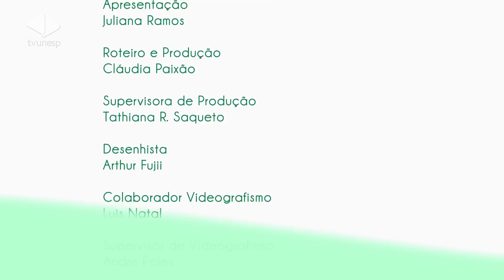Saúde em Prática | Gordura Localizada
Gordura Localizada: como combatê-la?
Ela atinge obesos e magros, é o terror de homens e principalmente das mulheres: gordura localizada é o tema do Opção Saúde. Chás, remédios, cremes, massagens, atividades físicas, alimentação...quais medidas podem contribuir para o desaparecimento da gordura localizada?
Saiba como preveni-la e conheça alguns tratamentos para combatê-la.
Para esclarecer as nossas dúvidas sobre gordura localizada, recebemos a fisioterapeuta Silmara Barbosa.